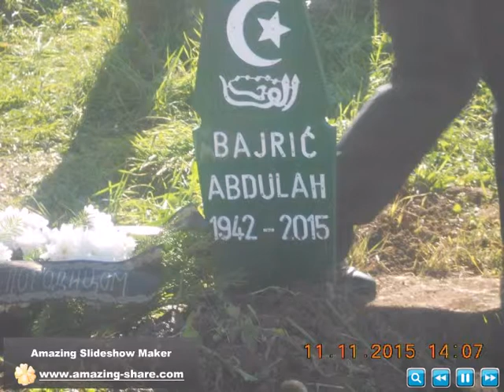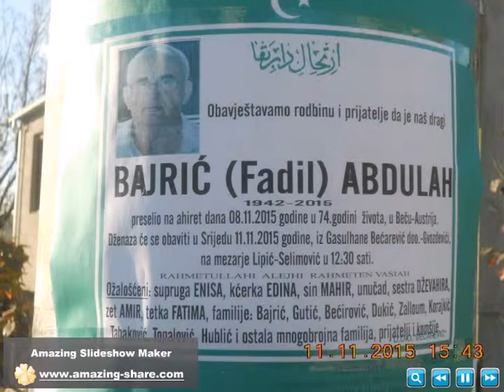Dzenaza (Sahrana) Abdulaha (Avde) Bajrica 11.11.2015 Bijeljina